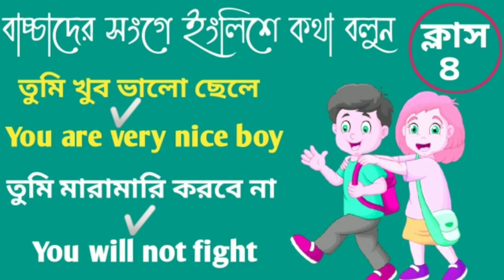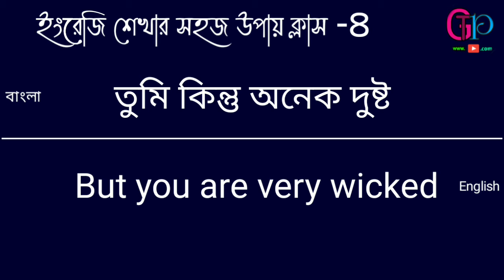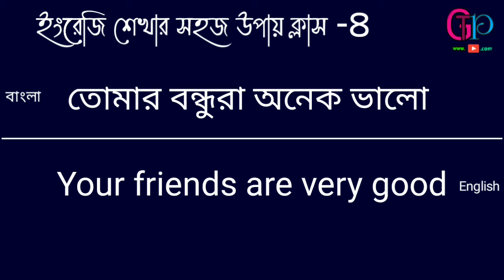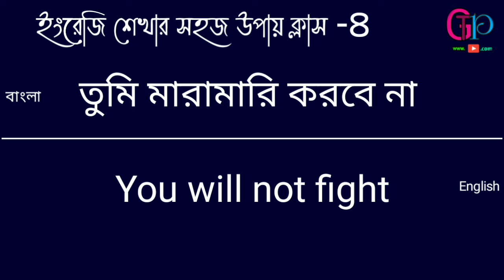বাচ্চাদের সঙ্গে ইংলিশে কথা বলুন ক্লাস ৪ | Speak English with the kids class 4 | gp tech pro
Dear Friends Every day new videos are uploaded to our channel You can comment below what kind of video you like Thanks so much for your feedback If you have watched our regular videos please subscribe to our channel and turn on the Bell icon next to it When i upload a new video you have to reach the video first  Thanks so much for watching